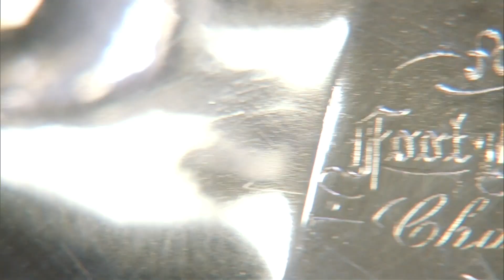Trailer | 2019 Territorial Cup